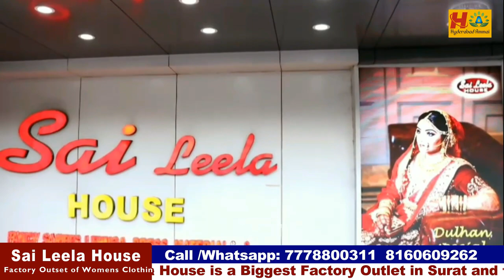Purchase Wholesale Beautiful Fancy Sarees with COD ||Biggest Factory Outlet ||Dasara Special Collec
Today I am going to explore Fancy & Designer Saree Collection of SAI LEELA HOUSE,They are one of the biggest Manufacturers in Surat. They deal only Wholesale.  They deals huge collections of all varieties of Sarees,Lehanga, Kurties, Dresses Collections with Wholesale Prices and  good quality. They are providing Transport facility but we should purchase Minimum 10,000.
COD Option available. We can purchase through WhatsApp and Video Call. Today I am sharing few Saree collection.

Shop Name:- SAI LEELA HOUSE, SURAT.
Exclusive Fancy Sarees, Dress, Kurtis and Dress Materials.
221-224, Lr, Ground, Adarsh Markets,
Ring Toad, Surat - 395002.

 Hu7CI1Ilyzc5kqzBVRKwXw

         Your's
  Hyderabad Ammai😍
  Keep smiling🤔😃